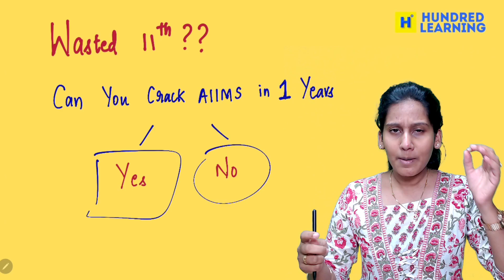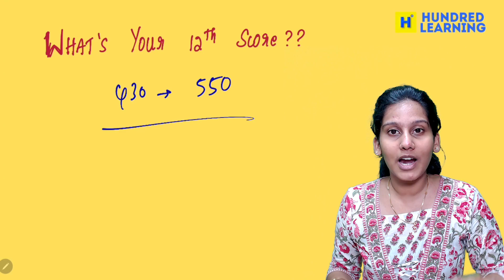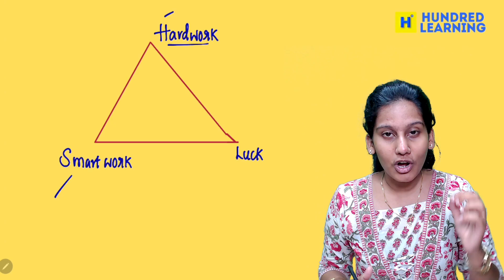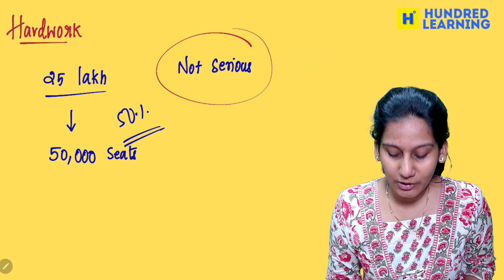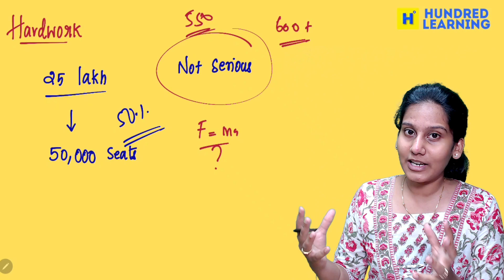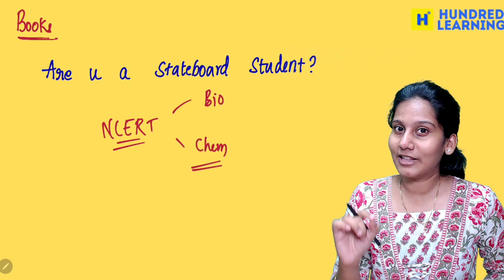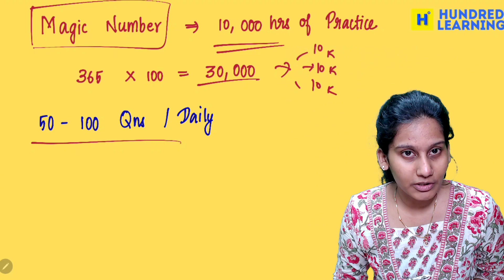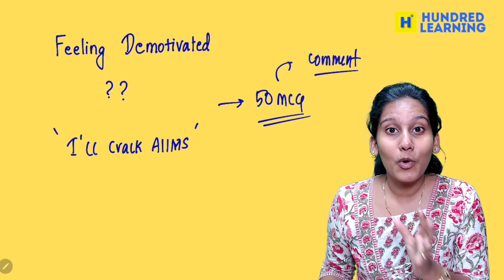Can you Crack AIIMS in 1 Year? |NEET 2025